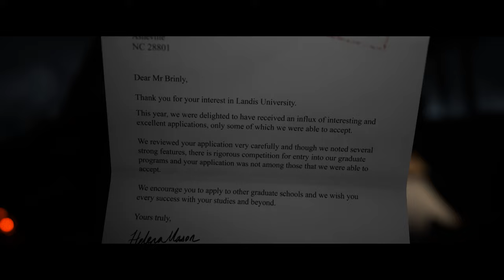The Quarry 🌑🌲 Official Prologue Gameplay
During the prologue of The Quarry, teenage camp counselors Laura (Siobhan Williams) and her boyfriend Max (Skyler Gisondo) drive to Hackett’s Quarry Summer Camp one night earlier than they were scheduled to arrive. Things do not go as planned.

This first look at gameplay sets the stage for the harrowing events that follow, giving you just a taste of what’s in store. Unimaginable choices await you as the other counselors of Hackett’s Quarry Summer Camp struggle to survive an unpredictable night of horror.

From 2K and the masters of horror at Supermassive Games, THE QUARRY releases 10 June on PS4, PS5, Xbox One, Xbox Series X|S, and PC.

BIZARRE YET BONAFIDE PODCAST: 2kgam.es/thequarrypodcast
Hit the link above or search for “Bizarre Yet Bonafide” on your favourite podcast platform to dig even deeper into The Quarry. In this 6-part limited podcast series, professional paranormal investigators Grace and Anton reveal what the authorities DON’T WANT YOU TO KNOW about the truly BIZARRE goings-on in North Kill, NY. But are these reports BONAFIDE? Listen and judge for yourself...

ABOUT THE QUARRY:
As the sun sets on the last day of summer camp, the teenage counselors of Hackett’s Quarry throw a party to celebrate. No kids. No adults. No rules. Things quickly take a turn for the worse.

Play as each of the nine camp counselors in a thrilling cinematic tale, where every decision shapes your unique story from a tangled web of possibilities. Any character can be the star of the show—or die before daylight comes. How will your story unfold?

*Multiplayer functionality across the same PlayStation and Xbox console generation only.